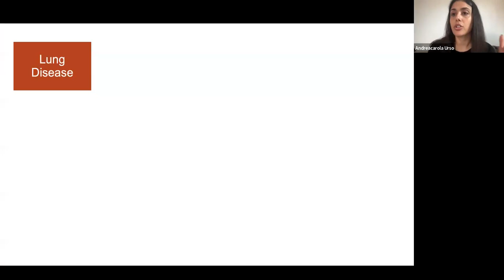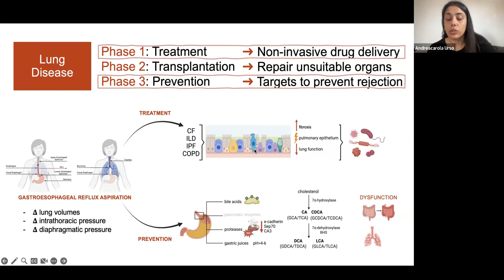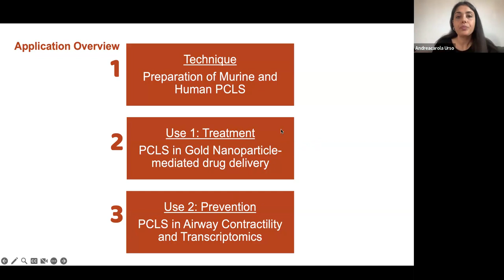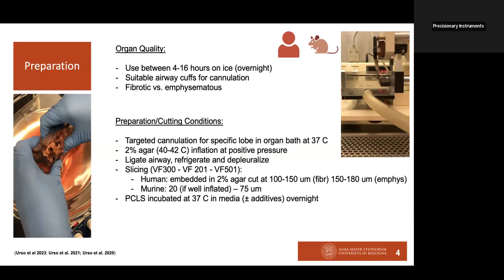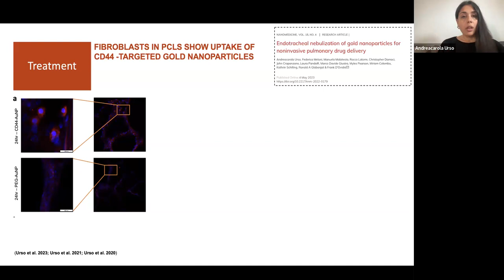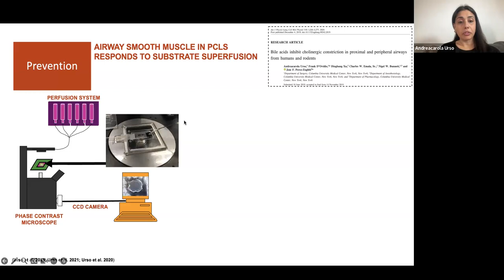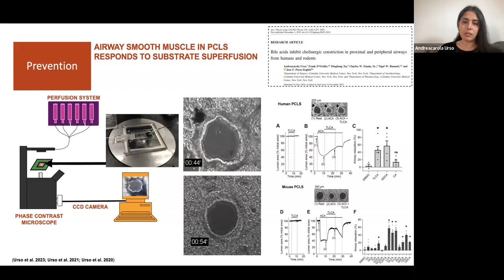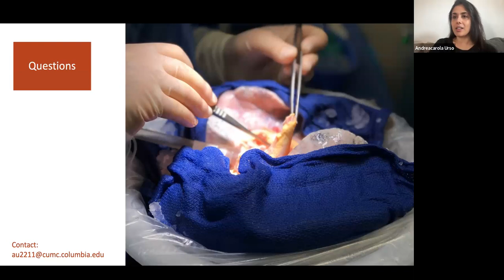Precisionary Webinar: Dr. Andrea Urso on "Precision-cut lung slices (PCLS) in airway contractility"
Original webinar date: May 23, 2023

The studies of Dr. Andreacarola Urso have largely focused on different phases of lung disease, including respiratory disease progression, transplantation and graft rejection. Currently, Dr. Urso’s chief area of interest is immunometabolism in the context of bacterial pneumonias in cystic fibrosis, which also eventually leads to lung transplantation. Pharmacological testing as well as mechanical responses are challenging to study in the human lung. Dr. Urso will talk about how the use of precision-cut lung slices (PCLS) has facilitated her studies on airway contractility and pharmacological delivery.

In this webinar, Dr. Urso will:

1. Discuss the use of human and mouse lung tissue for PCLS
2. Explain how lung PCLS can be used to measure airway contractility and gene expression in airway smooth muscle
3. Explain how lung PCLS can be used for TEM analysis of drug delivery efficiency

Learn more about Precisionary Instruments LLC

📌 Catch us LIVE and in-person at events, trade shows, or conferences